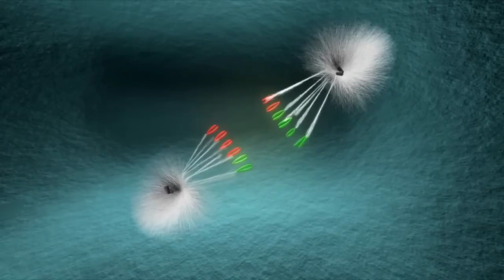James Webb Telescope Just Announced The True Scale of the Universe!